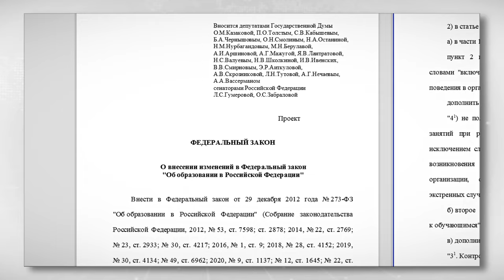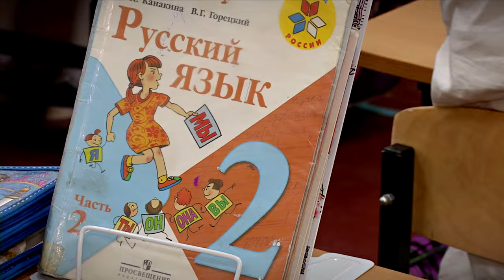Школьникам запретят пользоваться смартфонами в школе даже для учебы